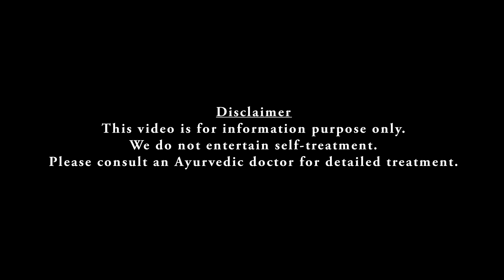Njavarakkizhi | Navarakkizhi | ഞവരക്കിഴി | ഗുണങ്ങൾ മനസിലാക്കാം | Dr Jaquline Mathews BAMS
കേരളീയ ആയുർവേ ത്തിലെ ഒരു പ്രധാന ചികിത്സയാണ് ഞവരക്കിഴി. അഷ്ടാംഗ സംഗ്രഹത്തിലും ചരകസംഹിതയിലും ഇതിനെക്കുറിച്ച് പറയുന്നുണ്ട്. ഈ വീഡിയോയിലൂടെ ഞവരക്കിഴിയെക്കുറിച്ച് കൂടുതൽ മനസിലാക്കാം.